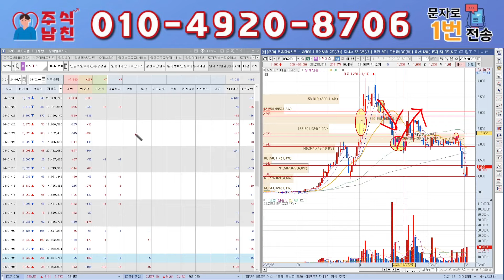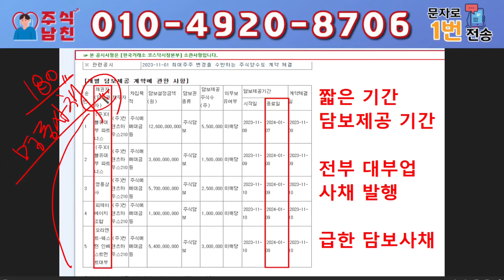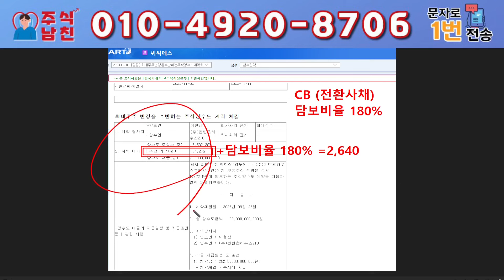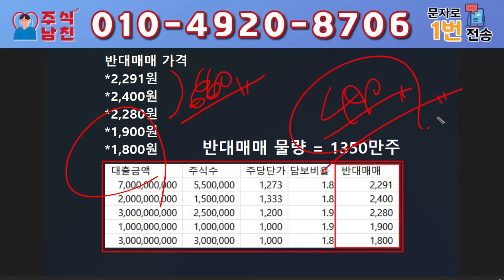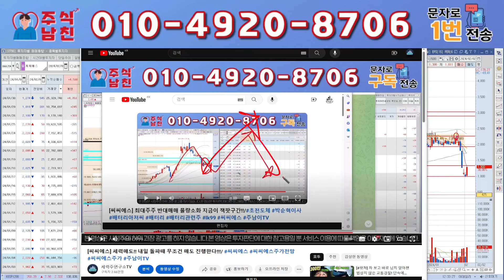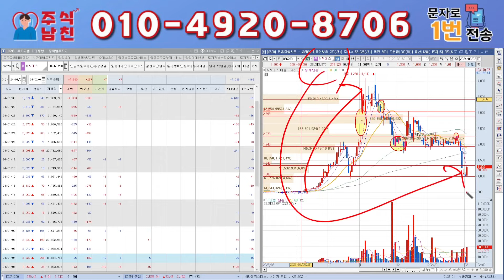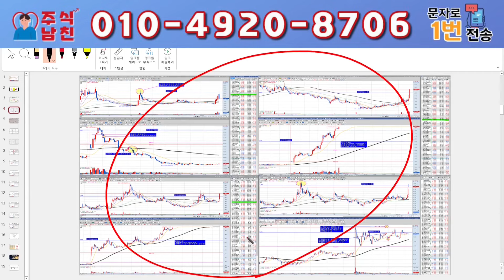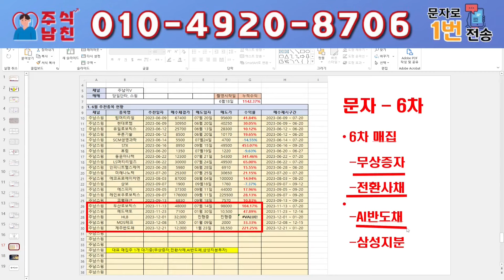[씨씨에스 CCS] 내일 무조건 상한가 월요일 "이 가격" 필수 이탈하면 전량매도 진행 정확한 타점 (필수시청!!) /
대응 잘하시고 "씨씨에스"로 수익 가져가시길 바라겠습니다.
모르시는 분들은 편하게 문자주세요~

1번 또는 "대응자료" 라고 문자 주시면 문자로 편하게 대응 하실 수 있게 보내드립니다! 물론 "무료"입니다.